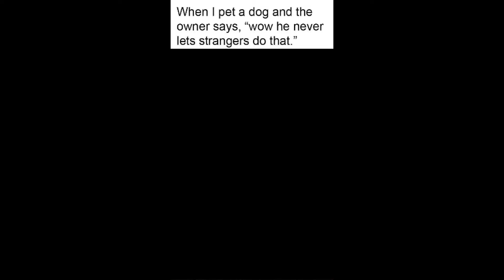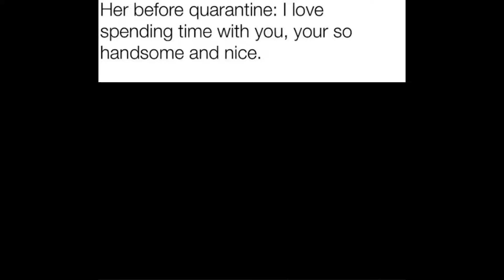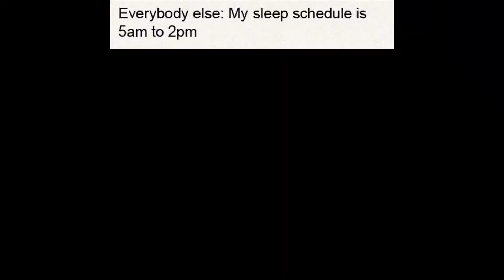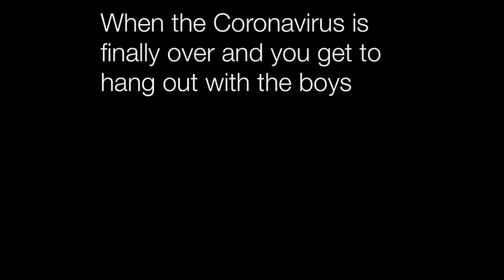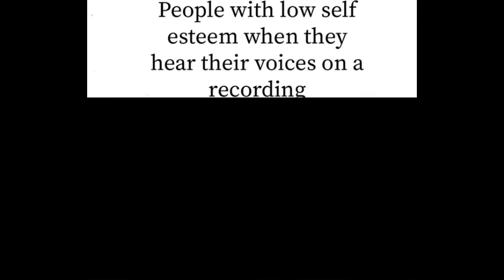DAILY DANK MEMES V20